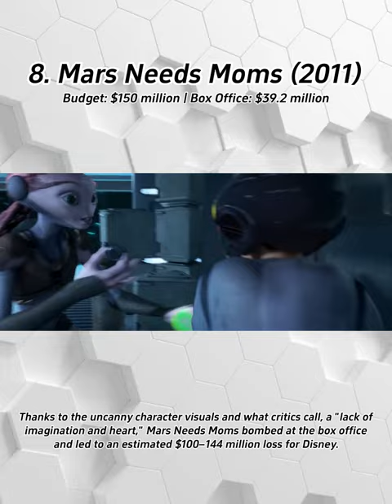Top 10 Animated Movies That Bombed at the Box Office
Treasure Planet (2002)
Budget: $140 million | Box Office: $109.6 million
Despite being lauded by critics and audiences, along with being the first movie to be released in regular and IMAX cinemas simultaneously, Disney couldn’t make back the budget and became one of the most expensive box office bombs of all time.
Sinbad: Legend of the Seven Seas (2003)
Budget: $60 million | Box Office: $80.8 million
DreamWorks’ take on the Arabian Nights story ended with mixed reviews, a $125 million loss at the box office, and the last feature-length DreamWorks Animation movie done in traditional animation. DreamWorks would return to traditional animation fifteen years later with the short Bird Karma.
Mars Needs Moms (2011)
Budget: $150 million | Box Office: $39.2 million
Thanks to the uncanny character visuals and what critics call, a “lack of imagination and heart,” Mars Needs Moms bombed at the box office and led to an estimated $100–144 million loss for Disney.
Titan A.E. (2000)
Budget: $75-90 million | Box Office: $36.8 million
Despite the unique mix of hand-drawn 2D animation with CGI and its status as a cult classic, Titan A.E. bombed at the box office and became Don Bluth’s most recent theatrical project. He is currently working on a film adaptation of the 1983 video game Dragon’s Lair.
Legends of Oz: Dorothy’s Return (2013)
Budget: $70 million | Box Office: $21.7 million
Despite having an all-star cast, along with an AIAFF premiere, the film's troubled production, mainly credited to two of the producers engaging in illegal fundraising for the film and a poor attempt at reimagining a classic tale, led to the movie's failure. Plans for a sequel and TV series were also canceled.
Budget: $44 million | Box Office: $21.3 million
Despite being the 25th Disney animated feature, along with being the first Disney movie to receive a PG rating and to feature CGI effects, the film bombed at the box office and put the future of Disney’s animation department in jeopardy. It wasn’t released on home media for 13 YEARS because of this.
Budget: $20 million | Box Office: $14.4 million
Despite being based on the successful video game franchise of the same name, along with support from the fandom and the original voice actors reprising their roles, it garnered a negative reception from critics, contrasting the video game tie-in released for the film, and led to Mainframe Entertainment filing an impairment charge when they lost more than half of their $10 million investment in the film. The film’s US distributor, Gramercy Pictures, was also made dormant shortly after.
Arctic Dogs (2019)
Budget: $50 million | Box Office: $9.9 million
Despite having some decent animation done by Indian studio Assemblage Entertainment, infamously known for the first Norm of the North movie, and receiving a Canadian Cinema Editors Award nomination for Best Editing, the film couldn’t compete with other animated films released around the time and bombed at the box office. A TV spin-off, Puffins, starring Johnny Depp, fared much better than the movie.
Doogal (2006)
Budget: $20 million | Box Office: $7.2 million (US)
The 2005 American dub of the French-British film "The Magic Roundabout" added pop culture references, unnecessary dialogue, and changed all voice actors, including Tom Baker and Bill Nighy, known in the US, making it an unnecessary dub. It was originally the lowest-grossing computer-animated film of all time until…
Delgo (2008)
Budget: $40 million | Box Office: $694,782 - $914,840
Despite featuring two final and posthumous voice roles for actress Anne Bancroft and actor John Vernon, the film had a limited release, a small marketing budget, uncanny animation, and a poor script, which led to Delgo becoming the lowest-grossing computer-animated film of ALL TIME.